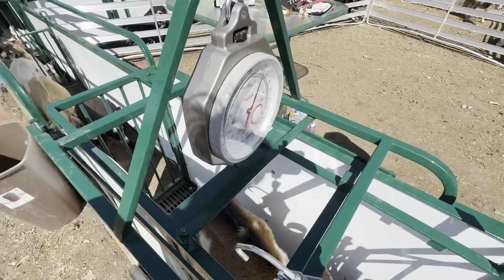She Was Attacked In Our Own House!!￼￼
Hello my name is Stephanie.  My husband and I just recently purchased 17 1/2 acres and started our own farm.

If you do not know us we have a family Youtube Channel.

Most everybody probably knows us from our family channel Eddy family farm.